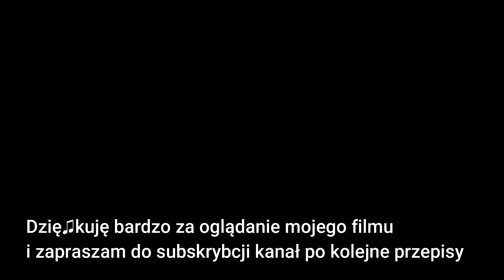Karkówka do obiadu z sosem ostrygowym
600g karkówki
pół kapusty stożkowej
2 cebule
kilka sztuk szczypioru z cebulką
papryka słodka
2 łyżeczki czosnku utartego
2 łyżeczka imbiru utartego
4 łyżki sosu sojowego
2 łyżki sosu ostrygowego
2 łyżeczki zielonej czubrycy
majeranek
troche soli i pieprzu

 / 10590.  .
Poponowane przez mój kanał:
🔥Foremka silikonowa do babki duża🔥